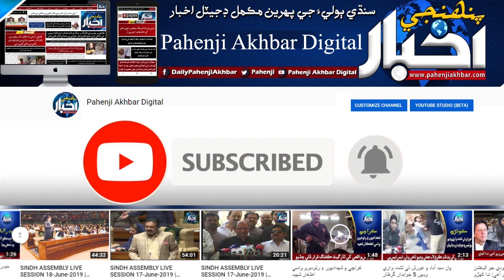ڪورونا وائرس جون ڪهڙيون علامتون آهن؟